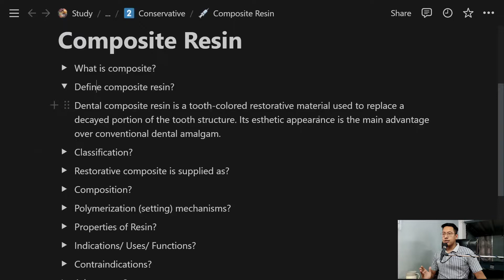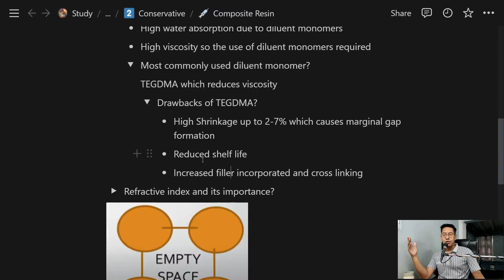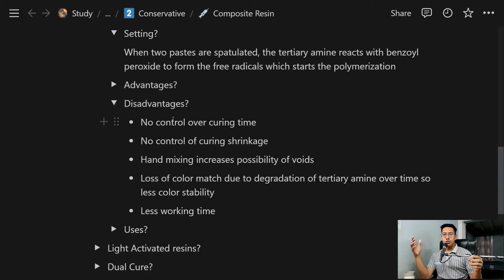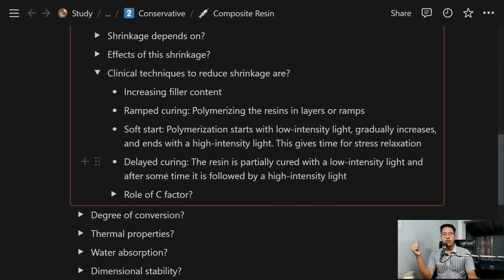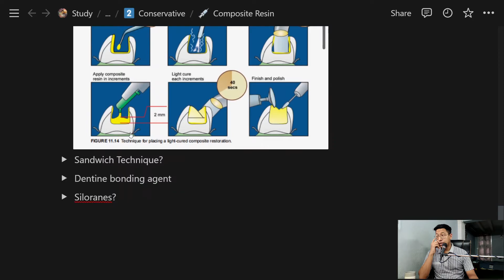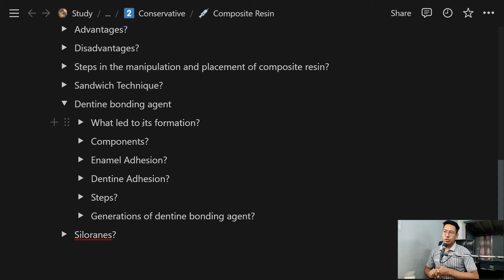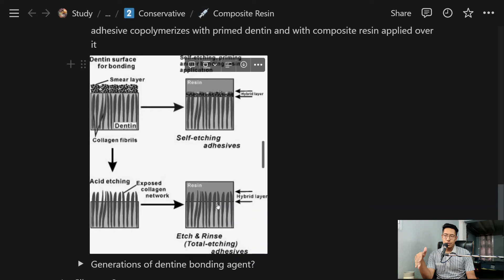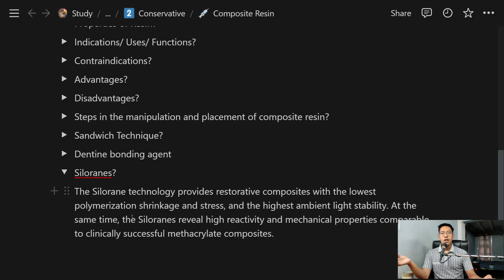Composite Resin | Detailed Explanation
🙏 Hello and Namaste Everyone! This is my second study tutorial about Composite Resin.

🔖 This is a detailed explanation so I have included the time stamps so that you can go through the topics you don’t understand.

0:00 - Introduction
0:22 - Definition
1:35 - Classification
9:01 - Supply
10:36 - Composition
20:57 - Polymerization (Setting) Mechanism
32:59 - Properties
44:01 - Indications
45:11 - Contraindications
46:02 - Advantages
46:45 - Disadvantages
47:37 - Manipulation and Placement
52:36 - Sandwich Technique
59:48 - Bonding agent
1:23:00 - Siloranes
1:23:20 - Conclusion

📖 Study Method: Active Recall (Cornell Note Taking System)

💻 App used: Notion

📱 Shot on: OnePlus 7T

🎙️ Audio Setup: Behringer Ultravoice XM8500, Zoom H1N

🙋‍♂️ About Me:

I’m Pranav Ram Rajbhandari studying at People Dental College and Hospital, Kathmandu. I’m finally done with the basic science and preclinical part of my dental studies and one thing I have learned from this journey is that studying smarter is way better than studying harder. Not just in dentistry but in every field that you study.

Before I started my dental studies I used to study very hard without trying to understand what I was studying, but now I try to understand everything I study which has helped me gradually increase my grades. This would not have been possible without the study methods and platforms I use that made studying smarter easy.

So I’m willing to share my study journey through this youtube channel which will mainly focus on study tutorials/notes and a guide about the study methods and platforms I use.